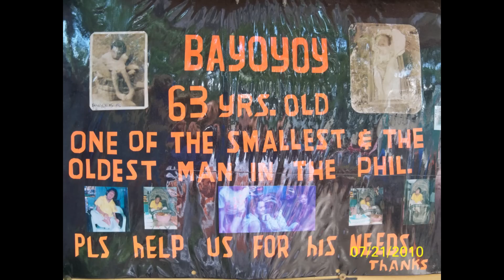Bohol and Cebu Philippines Trip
Bohol and Cebu Philippines Summer 2010 Vacation